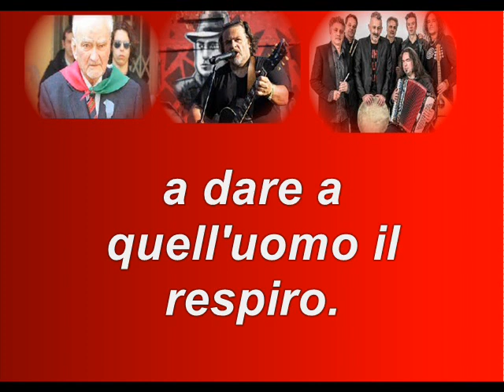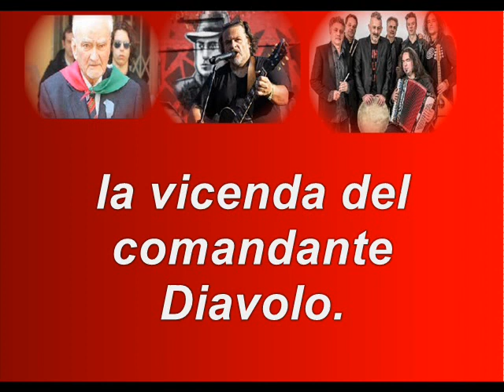Al Dievel@Omaggio a Cisco e ai Modena City Ramblers-Dedicata a Germano Nicolini -Comandante Diavolo